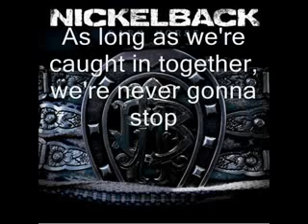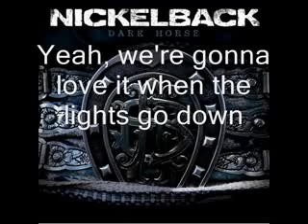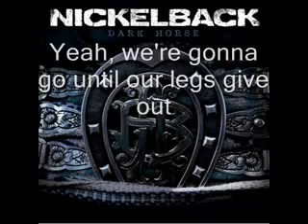Nickelback Next Go Round